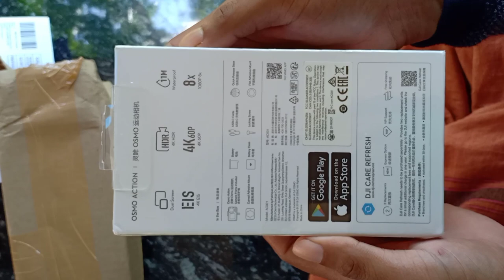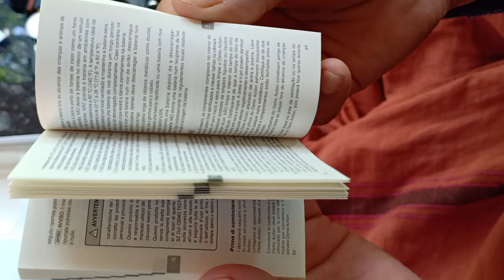unboxing and underwater test of new action camara dji osmo action for my vlog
This is an unboxing video of  dji osmo action camara

its not a paid video

i bought  this camara for shoot my travel vlog

posted on: Agust 25 Tue  6pm

    travel_and_living_vlog

     Travel And Living Vlog

 my gadgets

       oppo f9pro mobile
       oppo headset
       dji osmo action  camara